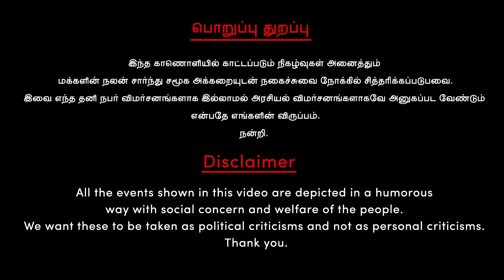ஒருவேள நயினார் நாகேந்திரனை யாரோ போட்டு கொடுத்திருப்பாங்களோ? | Nainar Nagendran | Annamalai | BJP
எதிர்க்கட்சி தலைவர் திடீர்னு சம்பந்தமே இல்லாம உளறிக்கிட்டு இருக்காரு

                                     பொறுப்பு துறப்பு